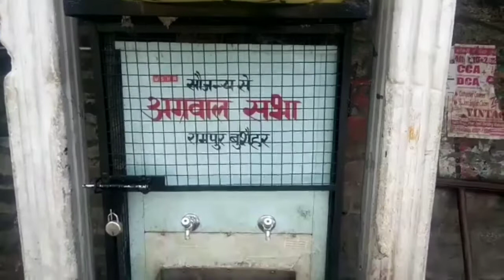अग्रवाल सभा ने रामपुर बुशहर में लगाया कूलर, लोगों ने कहा- Thankyou